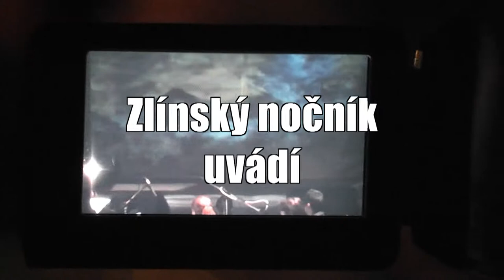Hra s osudem (průlet art-rockovým muzikálem)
Sestřih záběrů z autorského art-rockového muzikálu Hra osudu v podání ZUŠ Zlín - Malenovice.Autorem hudby a textu a režisérem je Miroslav Hromádka. V hlavních rolích: Terez Kutrová, Matěj Tauš, David Řehořík, Tina Slezáková, Kristýna Vrbovská, Michal Markytán, Ondřej Machů a Anna Rapantová.

Video: Igor Dostál, Markéta Plšková